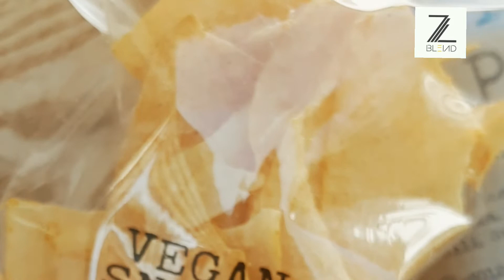Vegan Salted Egg Popia Ready to Eat Snack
This cracker is prepared to order. It is suitable for both vegan & pure vegetarian. Made from all natural ingredients with NO MSG and Preservative FREE.